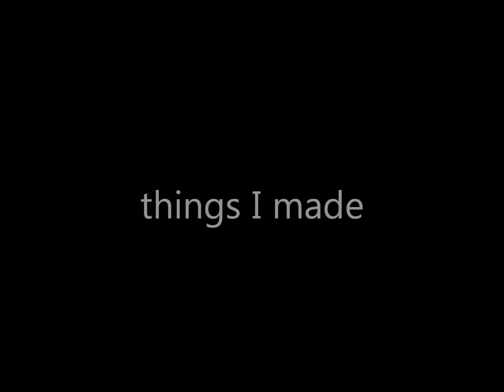LPS:desktop IDEAS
Hi GUYS! here are some ideas for desktop backgrounds, these were made using PIZAP. I highly reccommend this for ideas. NO COPYRIGHT ON THIS